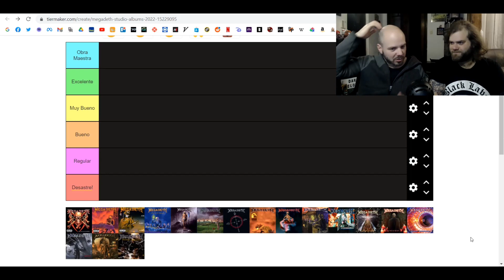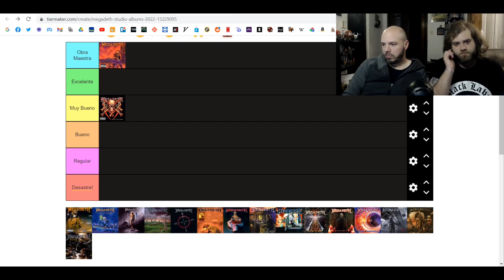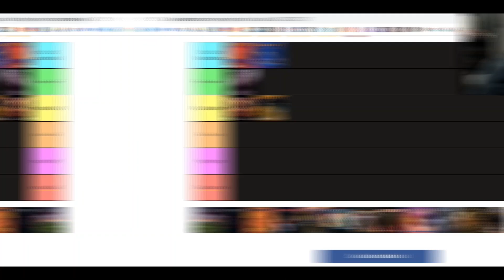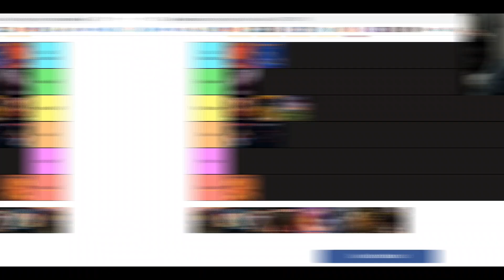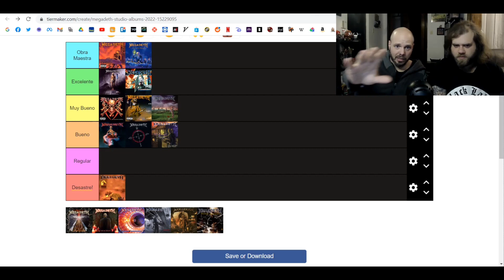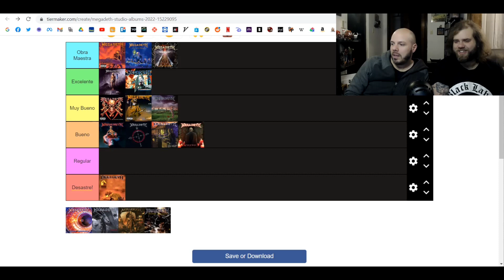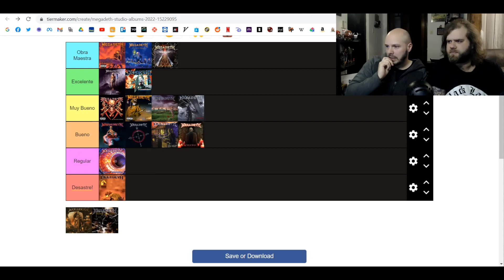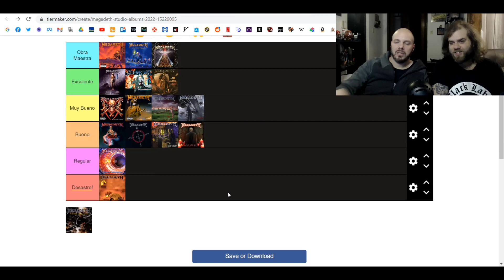¡RANKEAMOS toda la DISCOGRAFÍA de MEGADETH! 💿 [Albums Ranked]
Recorremos la historia de las leyendas thrashers MEGADETH mientras repasamos cronológicamente su discografía y armamos un tier list definitivo de sus discos.

“Albums Ranked” surge como consecuencia de la misma sección en el sitio web TheDarkMelody.com, donde ordeamos de peor a mejor la discografía de un artista.